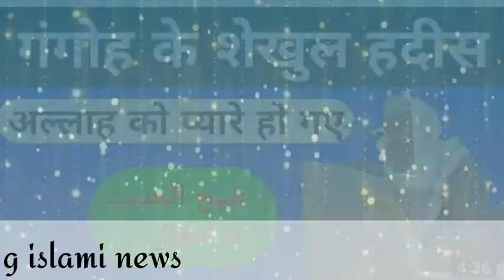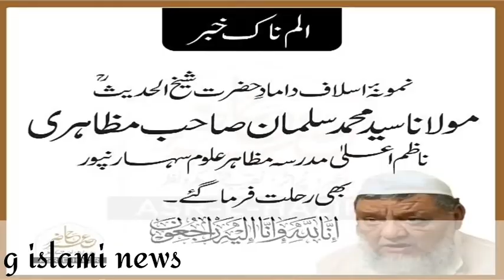Sitare Jami ke bujhe ja rahe hai hamare akabir uthe ja rahe hai l Dardnak nazam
G Islami News aapka istiqbal karta hai

Mai Muhd. Tasleem Miftahi

Aur ham aapke liye zaroori malumat late rahenge bas aap hamse jude rahe jisse ham aapko deeni aur dunyavi har tarah ki zaroori malumat se pal pal agah karte rahe